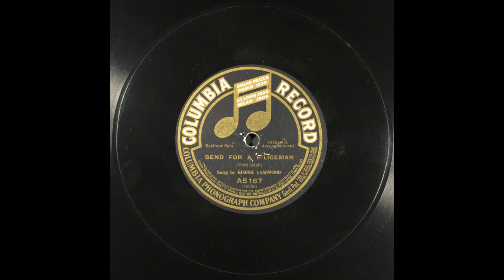Send for a p'liceman - 1910, Send for a policeman, Lashwood, George --Leigh, Fred W. New York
Title
Send for a p'liceman
Other Title
Send for a policeman
Summary
Male vocal solo, with orchestra
Names
Lashwood, George -- Vocalist -- Baritone Vocal
Leigh, Fred W. -- Lyricist
Leigh, Fred W. -- Composer
Genre
Popular music
Media Size
12-in.
Recording Label
Columbia
Recording Catalog Number
A5167
Recording Matrix Number
30330 (Matrix ID)
Recording Take Number
2
Recording Date
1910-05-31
Recording Location
New York, New York
Recording Repository
Rights Advisory
Online Format
audio
image